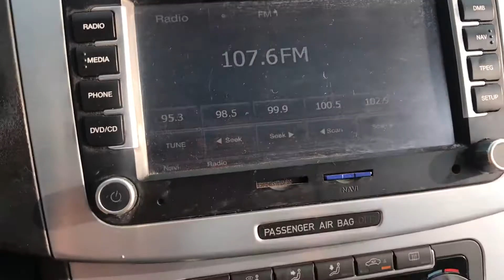2010 VOLKSWAGEN CC AE530935-A/T+SUNROOF+CAMERA+NAVIGATOR+S.KEY+L.SEATS+P. SENSOR (SOLD OUT)